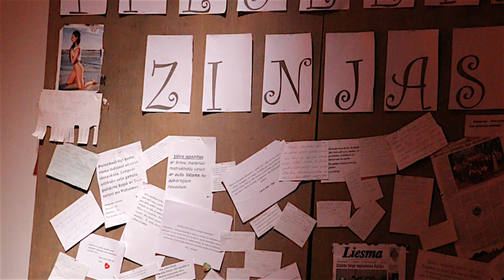Kā Gribas Mīlēt Vaidavā 2015